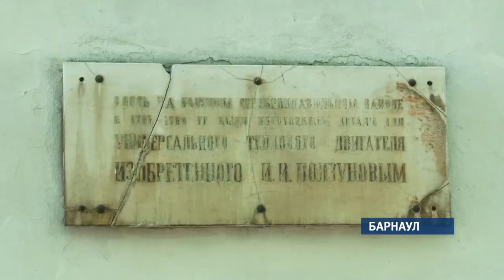Проект планировки сереброплавильного завода одобрили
Изменения в плане большинством голосов утвердили во время публичных слушаний. А вот четкого ответа на вопрос, будет ли на территории исторического комплекса построен очередной торговый центр- так и не прозвучало.

С самого утра - большая очередь из участников слушаний, что выстроились у входа в здание бывшей первой плавильной фабрики Сереброплавильного завода, известного в народе как «Спичка». Еще за час до начала зал был полон, как никогда много было молодежи. Правда, некоторые молодые люди на вопрос, зачем они здесь, отвечали  неопределенно.

На голосование выставлен вопрос: отдать новым владельцам примыкающую к историческому комплексу территорию или нет. Собственник Евгений Ракшин пояснил: нужны четкие границы территории, чтобы начать работы по реконструкции «Спички».

Евгений Ракшин, один из собственников исторического комплекса:

«Конечная цель сегодняшних общественных слушаний – чтобы мы смогли начать… а) обследование здания, составление проекта по реконструкции…. Вообще, что с существующими зданиями. Вот мы сегодня здесь находимся, и никто из нас не знает, может ли выдержать эта конструкция то количество людей, что здесь находится?»

Между тем, барнаульцы разделились на два лагеря. Противники изменений считают: идти навстречу собственникам нельзя — получив права на новый земельный участок в историческом центре они могут возвести очередной  торговый центр. Так, в этой схеме плана застройки уже указан некий новый объект. Бизнесмен Ракшин заметил: это в принципе может быть чем угодно, на данном этапе собственник не обязан детально прорабатывать проект. Позицию бизнесмена оспорил главный архитектор края Виктор Четошников.  Он уверен, что землю можно отдать только достоверно зная, что будет построено.

Виктор Четошников, главный архитектор Алтайского края:

«То есть уже 3D модель, по  которой можно судить, как новое строительство будет взаимодействовать с рядом стоящими памятниками архитектуры. То есть вы доносите недостоверную информацию, на основании которой невозможно принятие взвешенного решения».

Несмотря на доводы оппонентов большинством голосов новый проект планировки был одобрен. 167- за, 44 – против, 3 – воздержались.  Теперь документ передан на утверждение главы администрации Барнаула. После всех согласований  собственники смогут приступить к проекту реставрации и другим работам на территории «Спички». Впрочем, вопрос о том, что именно в итоге построят вблизи исторического комплекса — его владельцы оставили открытым.